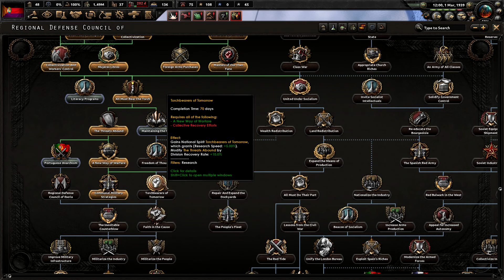Let's Play Hearts of Iron IV - Well, I Didn’t Vote for You 03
Let's Play Hearts of Iron 4 (1.9 „Husky“ patch) with La Resistance expansion as Anarchist Spain – the goal is to get „Well, I Didn’t Vote for You“ achievement.